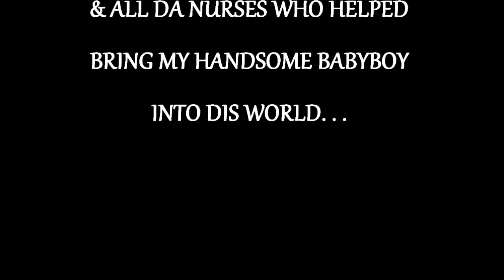MEET IZEYIAH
A FEW MOMENTS OF MY SON'S 1ST COUPLE MOMENTS. . .